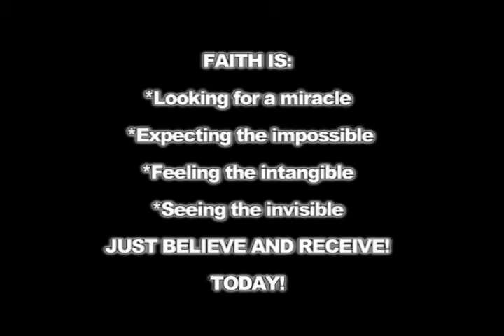What is FAITH (with narration).avi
Faith in God is a lot like walking with a blindfold on. Believing in what we can't see.